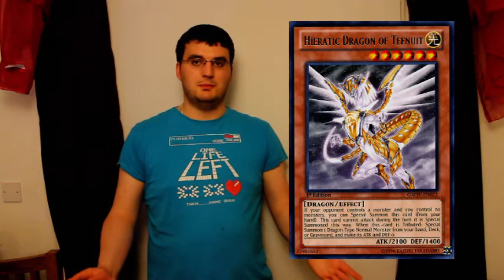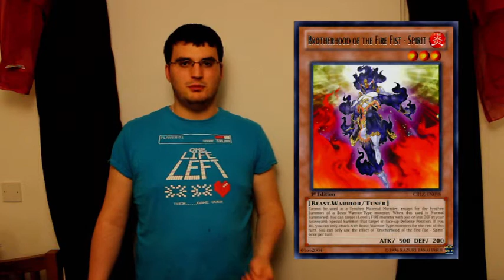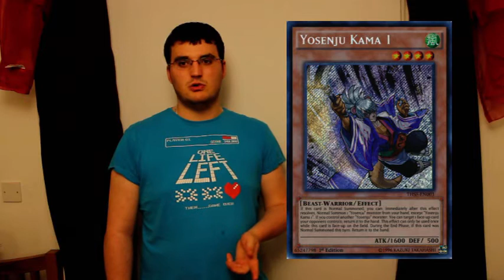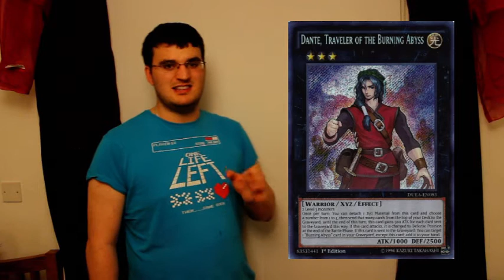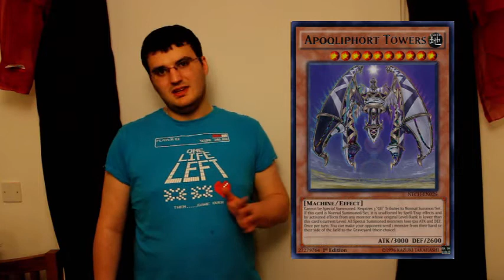Top 10 Decks of the April 2015 Format Prediction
The April 2015 format looks to be an interesting time to be playing yugioh. This is just an opinion but feel free to post your suggestions below.